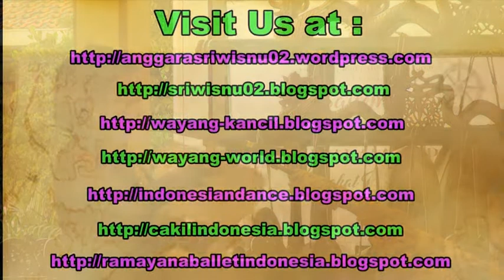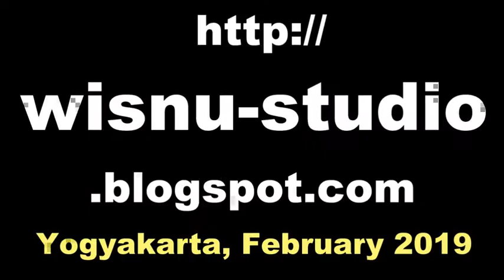MACAPAT Jawa DANDANGGULA Kusumasih - KINANTHI Lipur Raga / Puro Pakualaman Jogja [HD]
Macapat adalah tembang atau puisi tradisional Jawa. Setiap bait macapat mempunyai baris kalimat yang disebut gatra, dan setiap gatra mempunyai sejumlah suku kata (guru wilangan) tertentu, dan berakhir pada bunyi sajak akhir yang disebut guru lagu. Macapat dengan nama lain juga bisa ditemukan dalam kebudayaan Bali, Sasak, Madura, dan Sunda. Selain itu macapat juga pernah ditemukan di Palembang dan Banjarmasin. Biasanya macapat diartikan sebagai maca papat-papat (membaca empat-empat), yaitu maksudnya cara membaca terjalin tiap empat suku kata. Namun ini bukan satu-satunya arti, penafsiran lainnya ada pula. Macapat diperkirakan muncul pada akhir Majapahit dan dimulainya pengaruh Walisanga, namun hal ini hanya bisa dikatakan untuk situasi di Jawa Tengah. Sebab, di Jawa Timur dan Bali macapat telah dikenal sebelum datangnya Islam.

macapat jawa, macapat gambuh,
macapat pangkur, macapat kinanthi,
macapat dandanggula, macapat sinom,
macapat pocung, macapat asmaradana,
macapat mijil, macapat durma,
sriwisnu, jogja entertainment,
puro pakualaman jogja,
puro pakualaman yogyakarta,
puro pakualaman mantu,
macapat dandanggula yogyanira, dandanggula sidoasih,
dandanggula panglipur, kinanthi sandhung,
kinanthi pangestu,